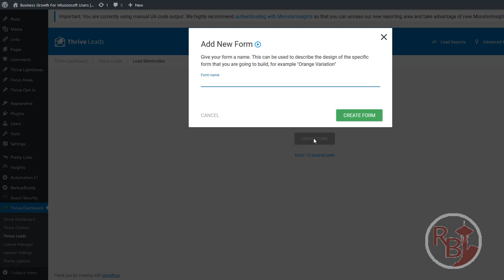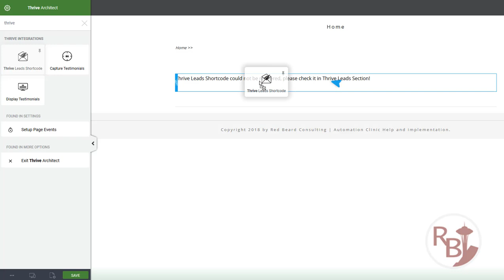How To Integrate Infusionsoft Webforms with Thrive Leads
Want to grow your business revenue? My new book The Impact Framework™️ shows you the path.

Learn how to integrate Infusionsoft Webforms with ThriveLeads via the Lead Shortcodes functionality.

Transcript:

Let's integrate ThriveThemes with Infusionsoft and WordPress.

We're looking at a web form in Infusionsoft with a custom field right here.
Head on over to Code, HTML Code Unstyled, and copy that.

Then head on over to your WordPress site and over here under Lead Shortcodes. Add a new one. Give it a name and then it will show up right here as test two and we have edit over here in the corner.

Then create a form.

I'm going to call it the same thing I called it before, Test 2 and then over on the design link off on the right there. I'm going to choose a simple form for today's purposes.

Once I have the form click on it once, go to connect form to service switch to HTML integration, and paste that form code.

This now has all five items. Just like we had over here Infusionsoft over here on the design area. Next up go ahead and save that and then go to the page where you want to put the form.

Launch Thrive Architect and then over here under search elements just type in Thrive to grab that Thrive Leads shortcode and then you'll have all of your shortcodes show up right here.

I'm going to select test to and there's my page right there. I save it and now this is ready to go.

There it is live.